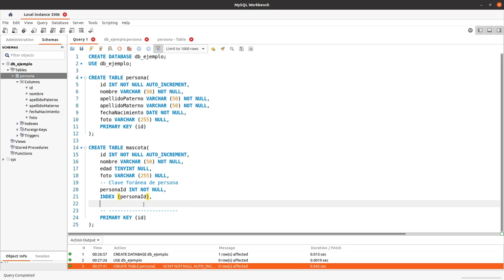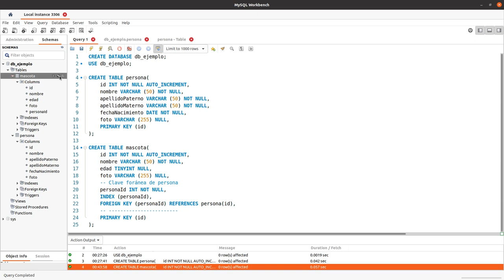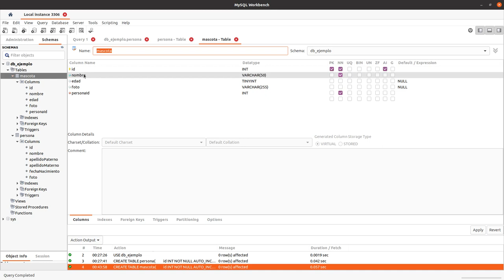Crear segunda tabla y relacionando tablas